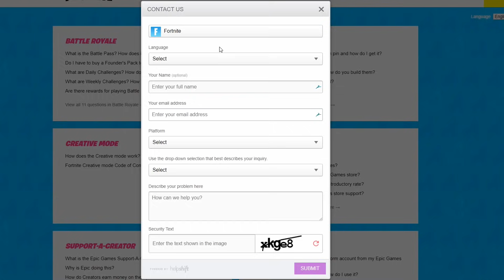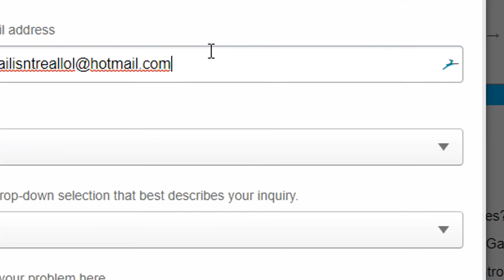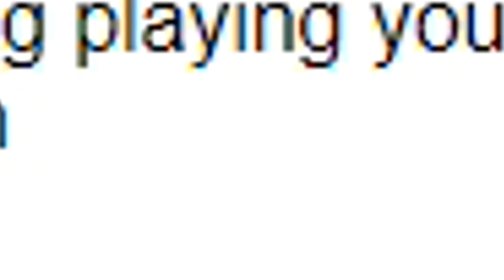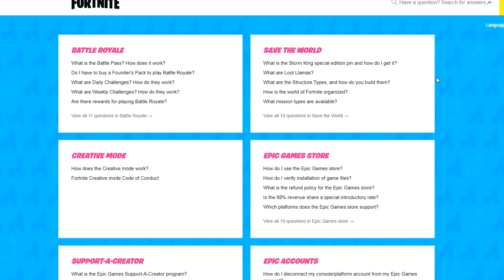Dear Epic Games.. Please don't ban me, just fix this glitch in Fortnite.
👍 "LIKE" FOR FORTNITE BATTLE ROYALE GAMEPLAY TROLLING